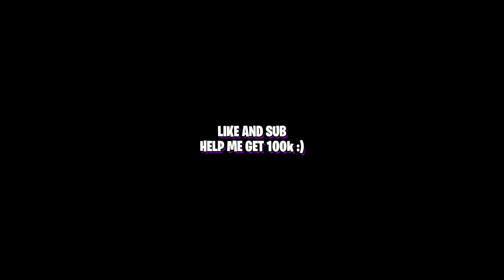Only few people know this 😱 - Roblox Bedwars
Thanks @MudPlayz for helping with this.

Roblox Bedwars Shorts, Roblox Bedwars Recommended